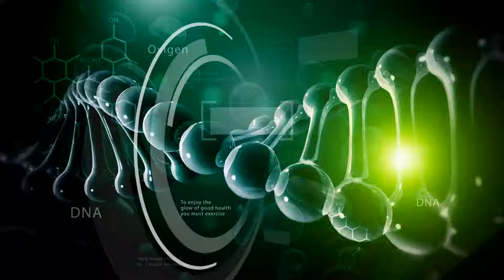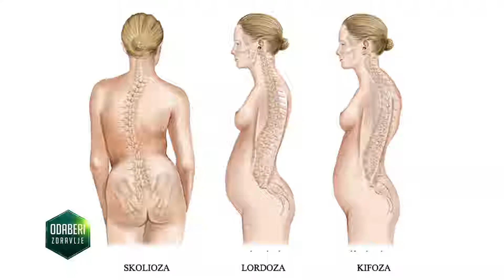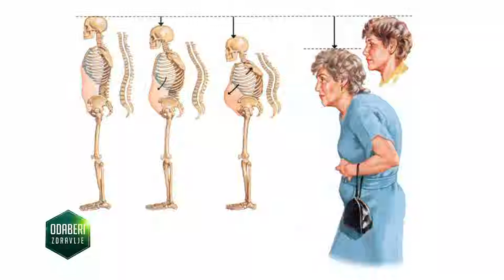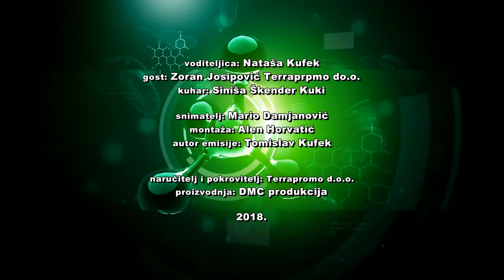ODABERI ZDRAVLJE - Križobolja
Križobolja je jedan od najučestalijih zdravstvenih problema današnjice, čak 80% populacije ima  bolove u križima ili slabinskom, donjem dijelu kralješnice. To je problem koji ne bira godine. Od križobolje pate i mladi i stari. Bolovi dolaze postupno, i to u stražnjici i bedrima pa se šire prema dolje, a najjači su ujutro kada ukočenost potraje više od pola sata.